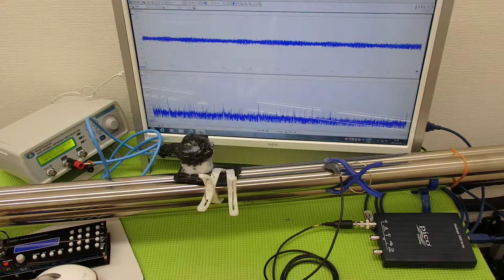対象物の振動モードに合わせた、超音波制御技術 ultrasonic-labo